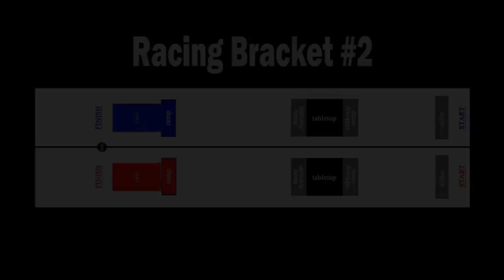Pro Mod Straight Line Racing Bracket #2 - Nov. 20, 2016 - Trigger King R/C Monster Trucks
Pro Modified Straight Line Racing Bracket #2 on November 20, 2016.  There is lots of super fast finishes and some close racing in this bracket.  This was the last event of our 2016 Summer Season Series.